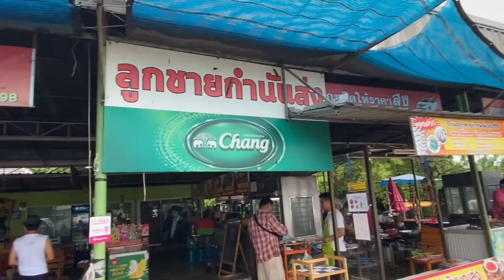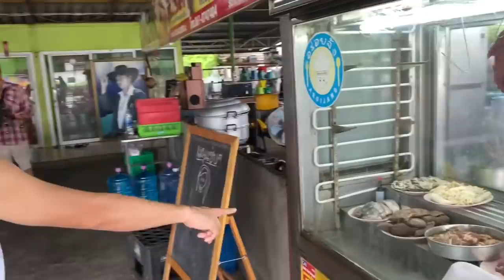ซอยจุ๊!! ลูกกำนันบุญส่งกาฬสินธุ์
ของแซ่บอีสานบ้านเฮาครับ